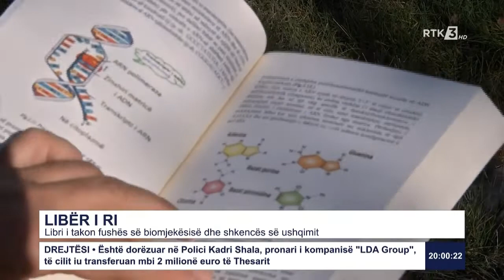Libri i takon fushës së biomjekësisë dhe shkencës së ushqimit